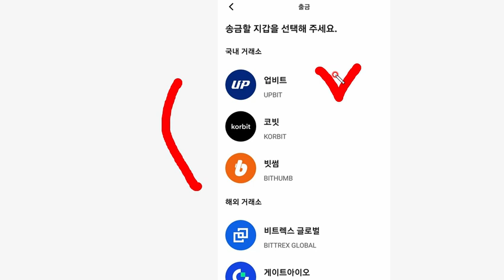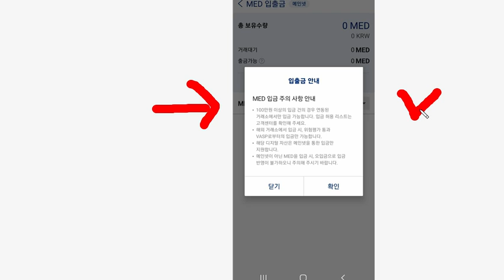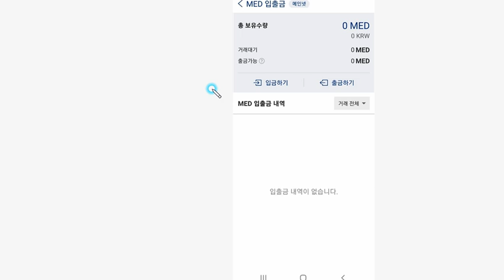빨조아이벤트 A/S 메디패스... MED 코인 거래소 출금 및 현금화... 업비트로 출금방법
추천링크타고 들어가면 추가 3 코인이 들어옵니다.  5월25일부터 시작
초대 코드:36PP0K
링크